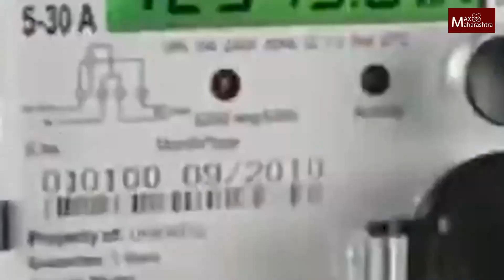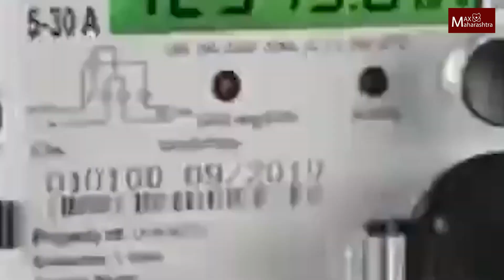Gautam Adani | गरिबांसाठी 'महागाई' मित्रांसाठी 'मलाई' | Narendra modi | Varsha Gaikwad